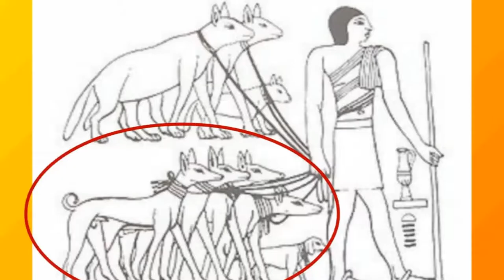RAÇAS DE CACHORRO EXTINTAS. Cinobras TV - Tudo sobre Cinofilia.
Já parou p/ pensar em quantas raças já foram extintas?  Aqui listamos algumas delas. O trabalho correto no desenvolvimento das raças q tanto amamos, pode fazer com q isso não se repita!!